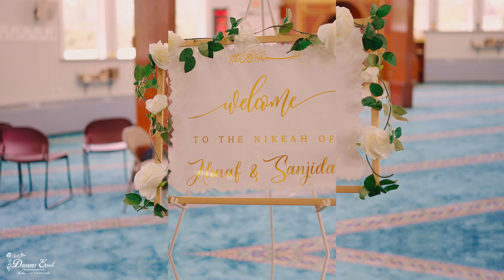Ahnaf & Sanjida Nikkah in New York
Premium Wedding Photography & Cinematography in
USA, Canada and Bangladesh.